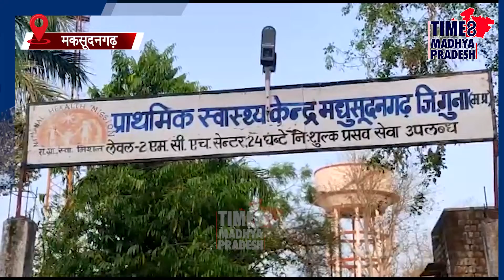डॉक्टर हैं या "जालिम", महिलाओं से ऐसा सलूक कोई करता है क्या! ।TIME8 MADHYA PRADESH